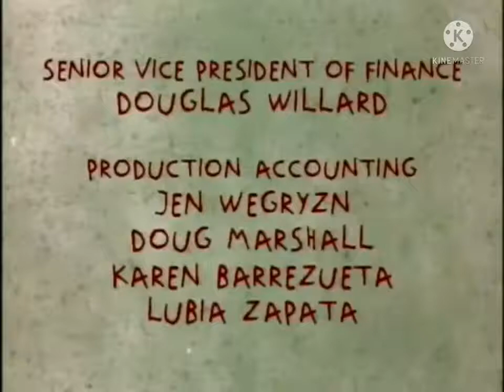Klasky Csupo/Nickelodeon Rocket Logo (1999) Remake